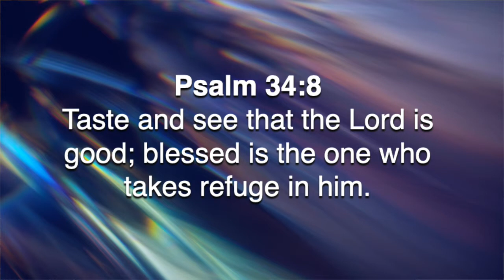Five Minutes With Phil - September 20, 2021